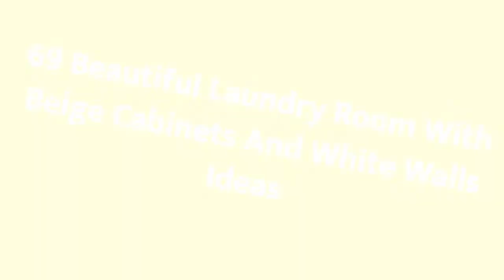75 Beautiful Laundry Room With Beige Cabinets And White Walls Design Ideas #�1850 �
0:00 - Intro
0:00:12 -  #🤎1
0:00:17 -  #2
0:00:22 -  #3
0:00:27 -  #4
0:00:32 -  #5
0:00:37 -  #6
0:00:42 -  #7
0:00:47 -  #8
0:00:52 -  #9
0:00:57 -  #10
0:01:02 -  #11
0:01:08 -  #12
0:01:14 -  #13
0:01:20 -  #14
0:01:26 -  #15
0:01:32 -  #16
0:01:38 -  #17
0:01:44 -  #18
0:01:50 -  #19
0:01:56 -  #20
0:02:02 -  #21
0:02:09 -  #22
0:02:16 -  #23
0:02:23 -  #24
0:02:30 -  #25
0:02:37 -  #26
0:02:44 -  #27
0:02:51 -  #28
0:02:58 -  #29
0:03:05 -  #30
0:03:12 -  #31
0:03:19 -  #32
0:03:26 -  #33
0:03:33 -  #34
0:03:40 -  #35
0:03:47 -  #36
0:03:54 -  #37
0:04:01 -  #38
0:04:08 -  #39
0:04:15 -  #40
0:04:22 -  #41
0:04:29 -  #42
0:04:36 -  #43
0:04:43 -  #44
0:04:50 -  #45
0:04:57 -  #46
0:05:04 -  #47
0:05:11 -  #48
0:05:18 -  #49
0:05:25 -  #50
0:05:32 -  #51
0:05:40 -  #52
0:05:48 -  #53
0:05:56 -  #54
0:06:04 -  #55
0:06:12 -  #56
0:06:20 -  #57
0:06:28 -  #58
0:06:36 -  #59
0:06:44 -  #60
0:06:52 -  #61
0:07:00 -  #62
0:07:08 -  #63
0:07:16 -  #64
0:07:24 -  #65
0:07:32 -  #66
0:07:39 -  #67
0:07:46 -  #68
0:07:53 -  #69
0:08:00 -  #70
0:08:07 -  #71
0:08:14 -  #72
0:08:21 -  #73
0:08:28 -  #74
0:08:35 -  #75